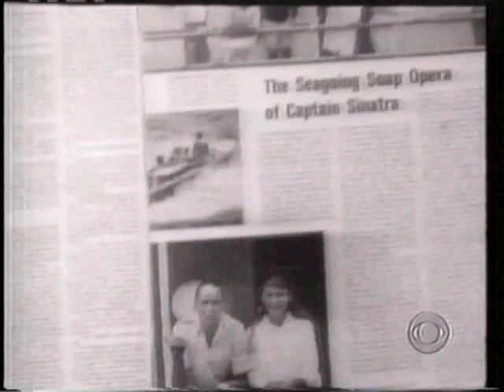The Death of Frank Sinatra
'The CBS Evening News with Dan Rather" headlines the death of the legendary entertainer Frank Sinatra.

Original Broadcast May 14, 1998 (CBS News)